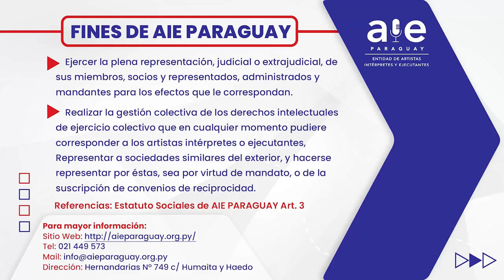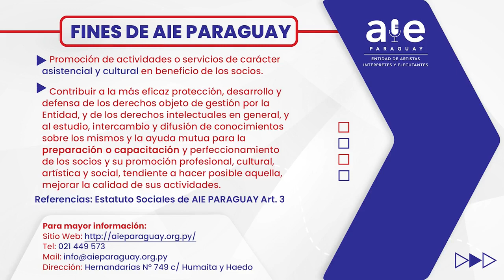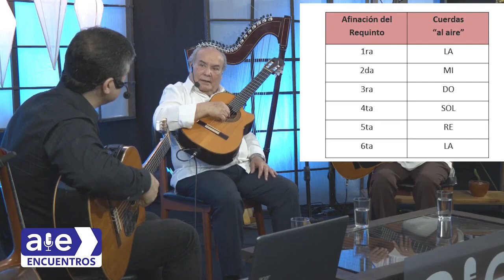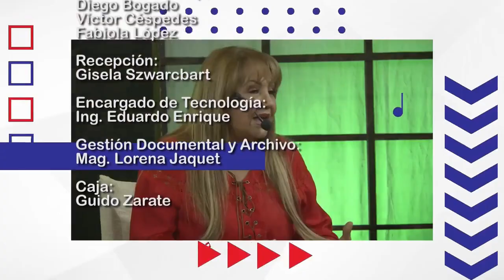Masterclass de Requinto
Panchi Duarte, Juan Cancio Barreto y Rigoberto Arévalo, tres maestros del en una clase magistral de requinto